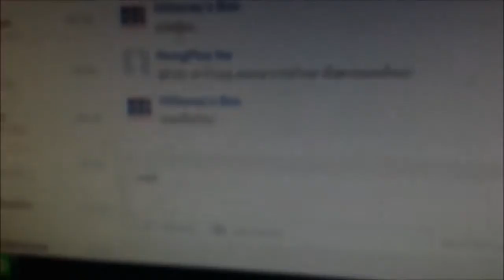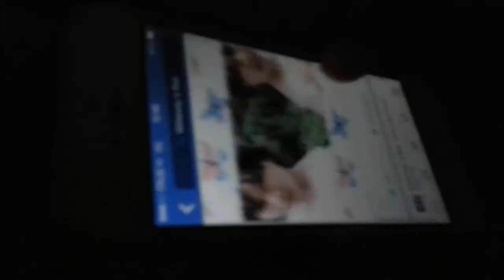เพื่อน...ตาย [teaser]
แจ๋มเล็ก แจ๋มใหญ่ น๊อต เมย์ วิว หนึ่ง มิ้ว พลอย ต้อง
KA-PIIM ม.6/1
ภาพยนตร์โดย : ชลธิชา สุนทรวัฒน์
เรียบเรียงโดย : ณัฐมน พรหมสีดา